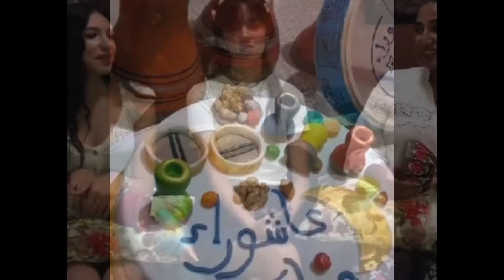أجواء عاشوراء في المغرب 🇲🇦 🇲🇦🇲🇦🇲🇦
عاشوراء هو العاشر من شهر محرم، وهو اسم إسلامي، وجاء عشوراء بالمد مع حذف الألف التي بعد العين،  كلمة عاشوراء تعني العاشر في اللغة العربية، ومن هنا تأتي التسمية، وإذا ما تمت ترجمة الكلمة حرفيا فهي تعني "في اليوم العاشر". أي اليوم الواقع في العاشر من هذا الشهر "محرم". وعلى الرغم من أن بعض علماء المسلمين لديهم عرض مختلف لسبب تسمية هذا اليوم بعاشوراء إلا أنهم يتفقون حول أهمية هذا اليوم.